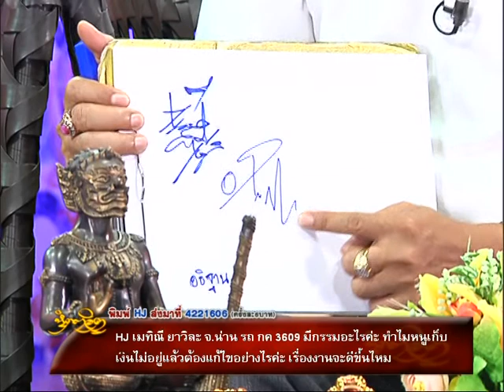รายการหัตถจิต | 04/02/59 | EP 2/4